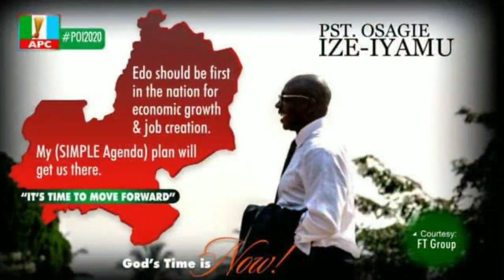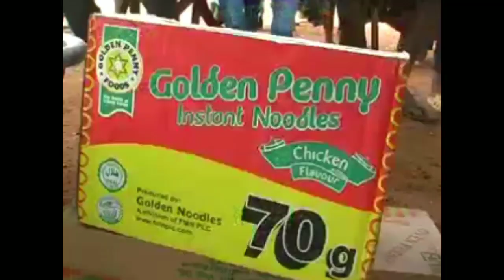*CORONA VIRUS COVID-19 PANDEMIC EXPOSE GODWIN OBASEKI LEADERSHIP* OBASEK VS IZE-IYAMU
*CORONA VIRUS COVID-19 PANDEMIC EXPOSE GODWIN OBASEKI LEADERSHIP*

GOVERNOR GODWIN OBASEK VS PASTOR OSAGIE IZE-IYAMU LEADERSHIP, TELL US WHO CARES ABOUT HIS PEOPLE, WATCH,  SHARE AND INVITE YOUR FRIENDS TO WATCH.